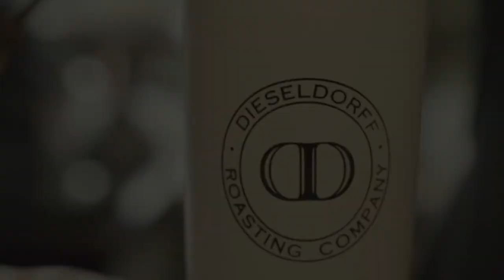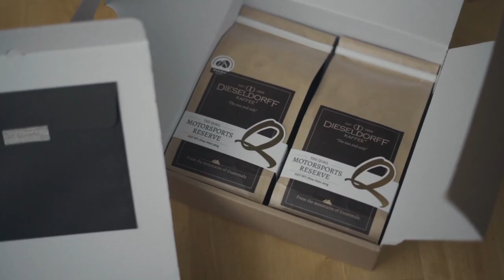DIESELDORFF KAFFEE MEETS QUAIL MOVIE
Since 1888 from the mountains of Guatemala Dieseldorff Kaffee "The One & Only"
a citric studios production 2021